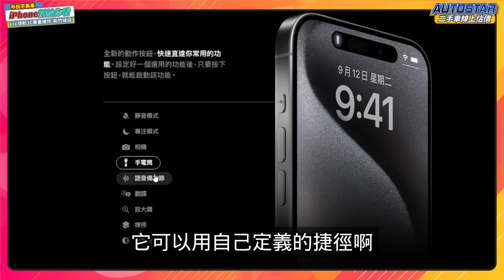LRC領航3C拆解iPhone15pro&14pro比較換新機效果差多少 連拆車專家都好奇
新竹LRC領航3C維修全新頻道@LRC633

感謝 @AUTOSTAR625  杰運汽車特別報導

新竹哪裡修iPhone、安卓手機以及Mac跟Windows電腦?
在科學園區科技重地的附近能最快診斷您的3C產品
蘋果或安卓手機、桌上電腦、筆記型電腦、數位手錶、藍芽耳機
甚至 Dyson吸塵器吹風機維修、
都能快速為您檢測！
原廠工程師駐點，超越原廠服務，品質優先
✨工程師 1對1檢測您的狀況，並詳細解說
✨簡易檢測皆為免費，歡迎來店詢問
✨容量升級，我們還會幫您做全機的檢測以及內部的簡單清理
😘歡迎前往領航3C送修，多種現場的維修技術，等候您的光臨！

維修地址：新竹市東區光復路一段633號